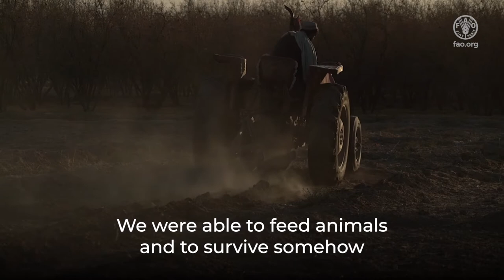Providing lifesaving and sustainable assistance for farmers and herders in Afghanistan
As winter approaches, farmers and herders in Afghanistan face many challenges: the recent droughts, along with the economic upheaval, and rural migrations leave more than 18 million people unable to feed themselves on a daily basis.

FAO is working on long term and sustainable approaches to support farmers such as providing seeds, training, cash, and livelihood support, as well as vital animal feed so that herders can keep their livestock alive.

A family can meet its cereal needs for a year with one package that costs USD 150.

FAO’s mission is also to protect rural livelihoods, helping farmers keep their homes, and be able to sustain themselves through their lands.

If agriculture and livestock production are not protected urgently, more than 22 million Afghans could face catastrophe.